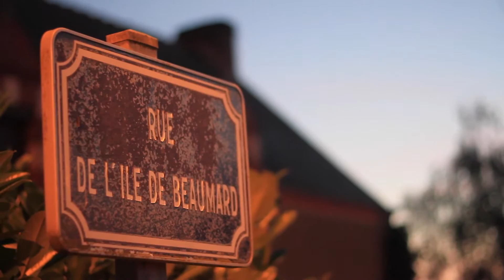Summer in Bretagne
Let our holiday inspire you to visit this beautiful part of France.